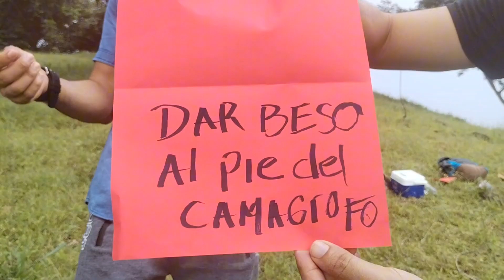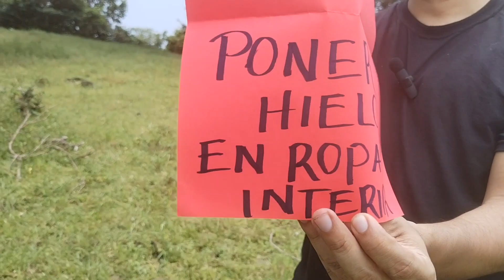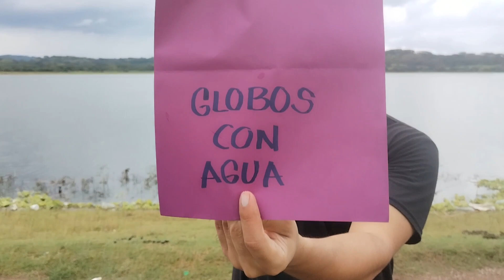realizando retos en el lago de suchitlan *nos paso de todo* 😅🤢